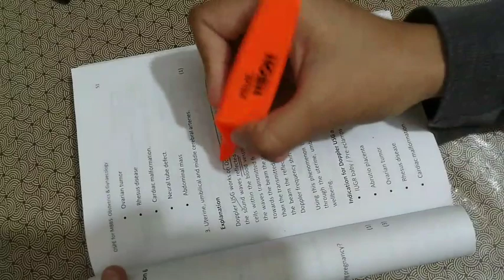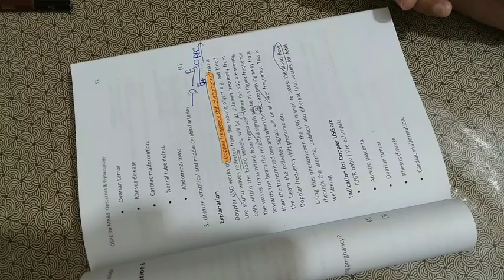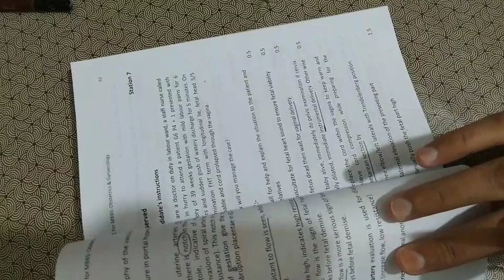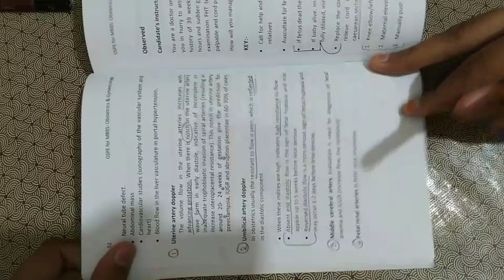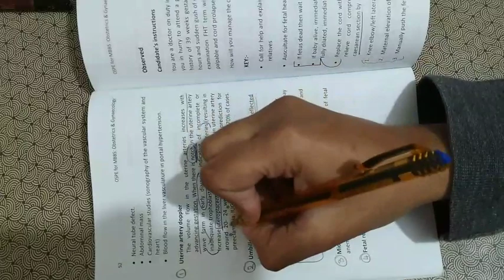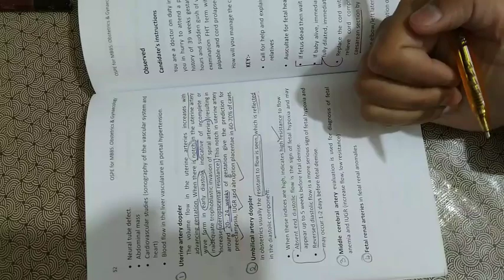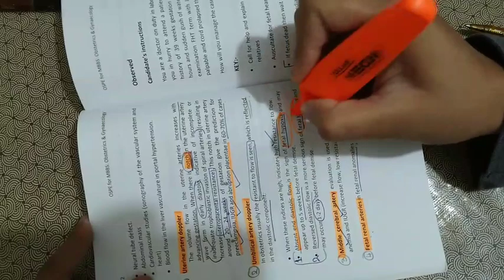Doppler ultrasound in pregnancy in HINDI made Easy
A short and easy lecture on doppler ultrasound and how it works and what does it do in pregnancy
this video answers most queries like:
doppler scan in pregnancy,doppler effect,doppler shift,doppler ultrasound kya hota hai,doppler ultrasound kaise hota hai,doppler ultrasound pregnancy mein kyun krte hain,doppler ultrasound pregnancy mein kub krte hain,doppler ultrasound mein kitna time lgta hai,doppler ultrasound of umbilical artery,Obstetric doppler made easy,principles of doppler untrasound,doppler frequency shift phenomena